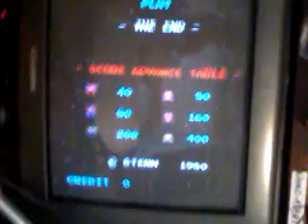The End (Konami - Stern Electronics) PCB repair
Symptoms : lack of sound, only some faint rustles.
Z80 audio CPU addresses  two 2114 RAMs though four 7408 quadruple AND gate.Probing the RAMs revealed  that address line A7 was stuck high.Traced it back to a 7408 @IC41 with stuck output.

Fix : Replaced bad 7408 (Mitsubishi M53208P) @IC41